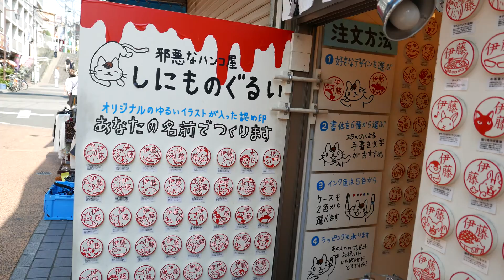谷中銀座 邪悪なハンコ屋 しにものぐるい！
ものすごいインパクト！